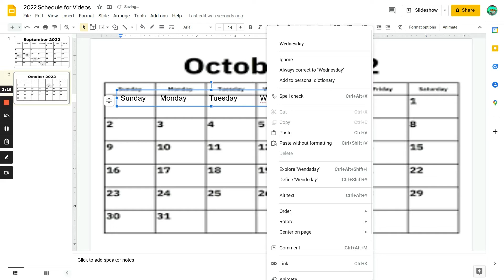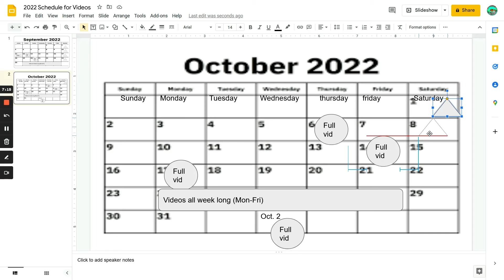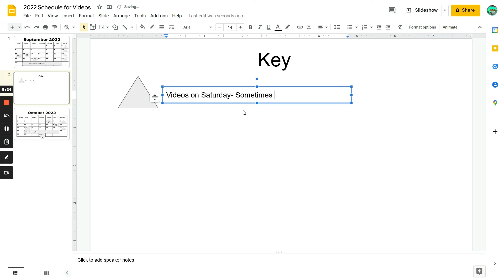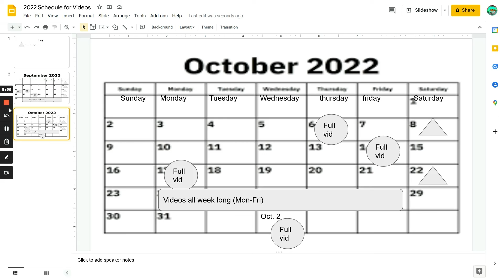im back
im back to prodigy videos. here is my new video uploading schedule.